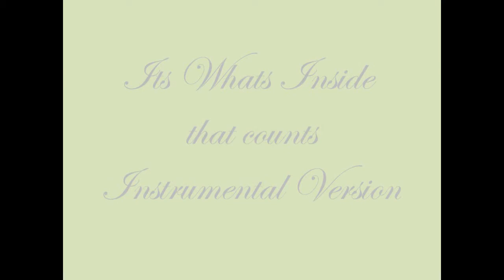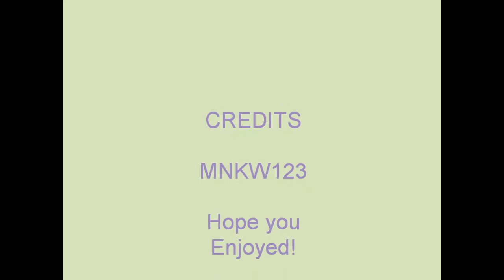Its whats inside that counts Instrumental Version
Sorry for the bad quality Audio in the Beginning
UPDATE*** I uploaded a new one with the words in the video.
Here are the Lyrics:
Make me look good
Make me look swell
Make me look fine
We're pourin' it on
You just sit back
Cause baby, you're mine
You send me into a spin
Make a splash when you walk in
Those eyes, so rare,
The lips, the hair
(cough)
You're a breath of fresh air
Brushing the fur
Comb the hair out
Trim up the toes
Give me the dress
And the shoes
And the jewelry
And clothes
You can judge your books
From how the cover looks
Wear make-up by the ounce
Oh, didn't they tell you?
It's what's inside that counts
Make me a star
Make me look great
Make me look grand
I've got style and grace
But it's a painted-up face
Gets you a man
Snip, cut when we are through
You're gonna look so good it's true
The fur, the bows, the chin, the nose
Mmm ahh, ooh la la
Looks won't hide,
You wanna be a bride?